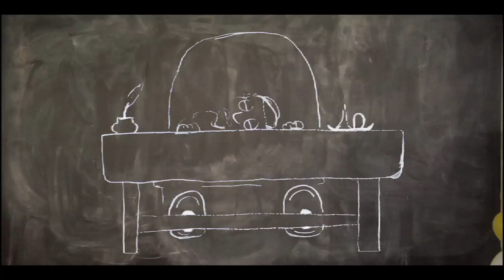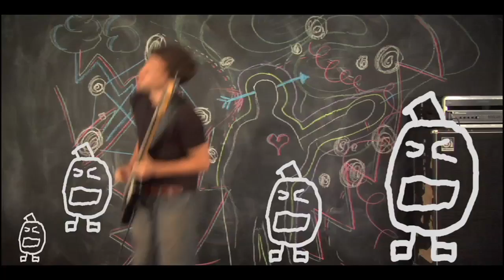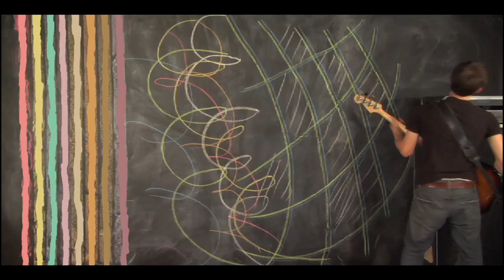A Great Big Pile of Leaves - Alligator Bop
A Great Big Pile Of Leaves: "Alligator Bop" Music Video

Directed by: Bob Blankemeier & Matt Smith